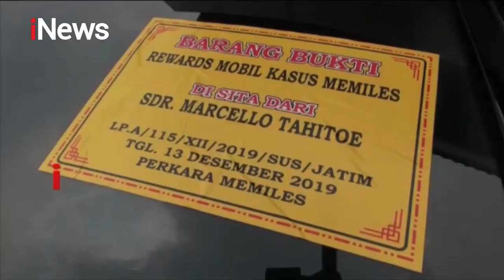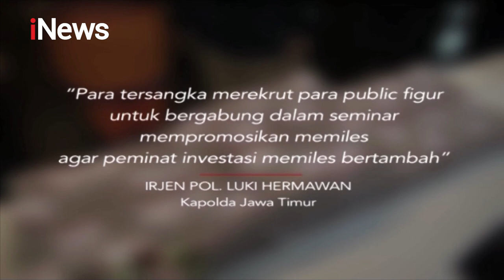Kasus Investasi Memiles Libatkan Artis, Total Omzet Capai Rp750 Miliar - iNews Siang 11/02